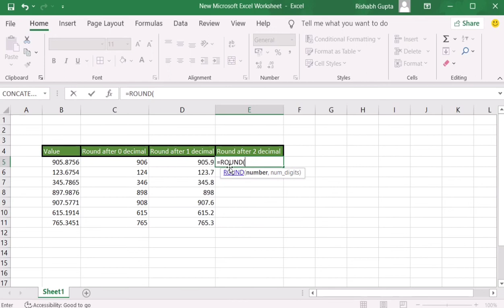Round Numbers in Excel with Round Function to the Nearest Decimal or Integer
Round numbers in Excel using the Round Function.  You will learn how to round a number to the nearest integer, to a specified number of decimals, as well as to a specified number of integers.  This is a great tutorial to view to learn how to deal with numbers in Microsoft Excel and will save you a lot of time when manipulating numbers in Excel.

Excel provides various formatting techniques to round numbers also, but these will just change the presentation of the number and not change the actual number.